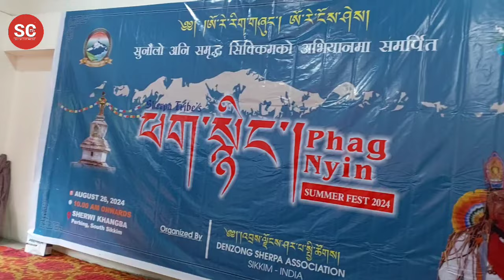Denzong Sherpa Association organises Phag-Nyin (Summer Fest) at Perbing showcasing rich cultural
Denzong Sherpa Association organises Phag-Nyin (Summer Fest) at Perbing showcasing rich cultural and tradition